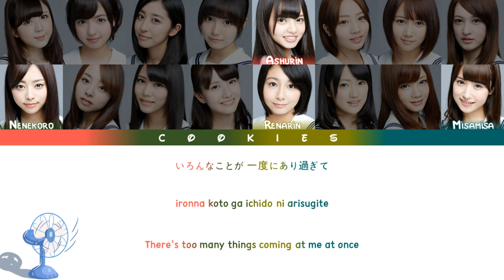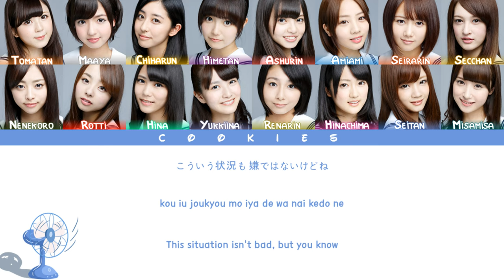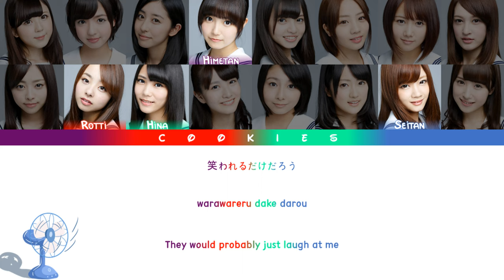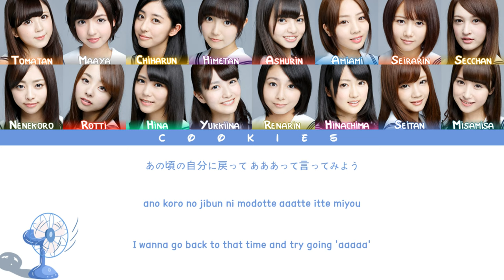Nogizaka46 (乃木坂46) - Senpuuki (扇風機) (Kan/Rom/Eng Color Coded Lyrics)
Under Members:
𝟭𝘀𝘁 𝗚𝗲𝗻𝗲𝗿𝗮𝘁𝗶𝗼𝗻: Eto Misa, Ichiki Rena, Ito Nene, Kashiwa Yukina, Kawago Hina, Kawamura Mahiro, Saito Asuka (Center), Saito Chiharu, Nakamoto Himeka, Nagashima Seira, Noujo Ami, Miyazawa Seira, Hatanaka Seira, Higuchi Hina, Yamato Rina, Wada Maaya

Nogizaka46 (乃木坂46)'s 6th single: Girl's Rule (ガールズルール)
Release date: 03/07/2013
Coupling song: Senpuuki (扇風機)
Lyrics: Akimoto Yasushi
Composer: Kadono Toshikazu
Arranger: Nomura Yoichiro

All Rights Administered by Sony Music Japan/Nogizaka46 LLC/RIAJ